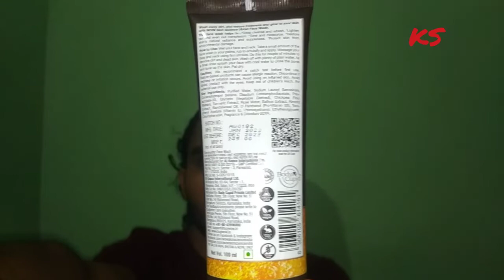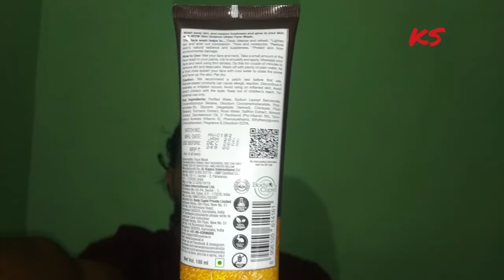Wow Ubtan Facewash Full Detailed Review